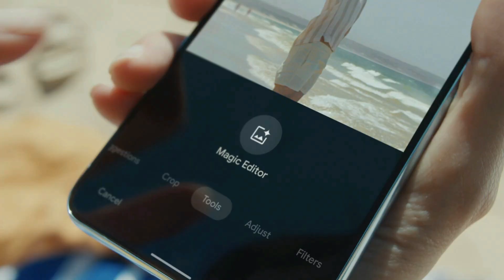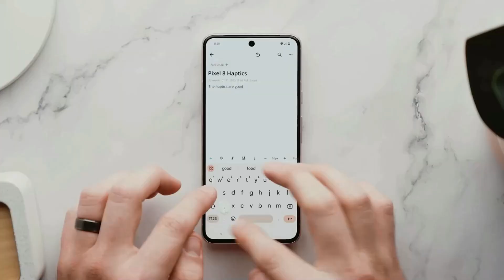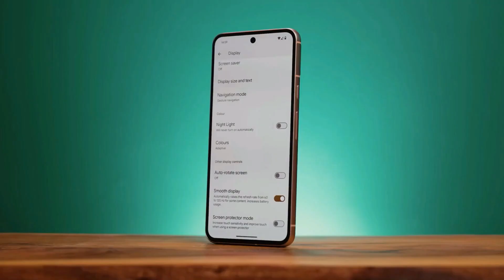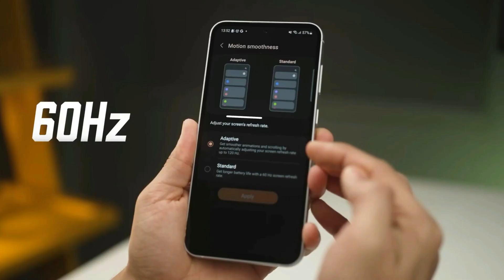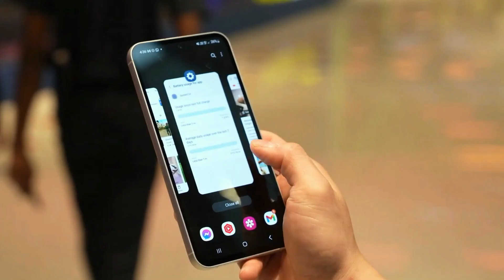Google Pixel 8 VS Samsung Galaxy S23 FE- Which one is Better?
Google Pixel 8 VS Samsung Galaxy S23 FE.